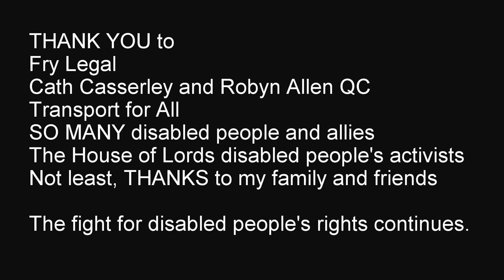Firstbus / Paulley Judgment reaction: Chris Fry outside the courtroom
Chris Fry gives his summary of the judgment and what it means for disabled people; outside the Supreme Court courtroom straight after the judgment was handed down.